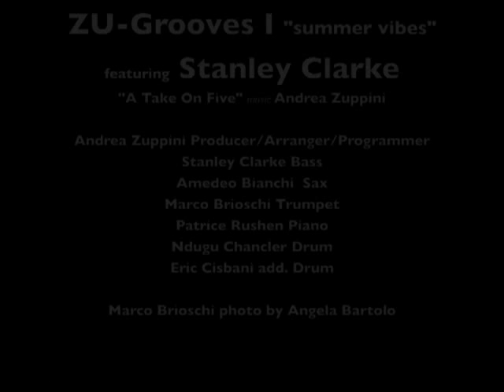ZU-Grooves featuring Stanley Clarke "A TAKE ON FIVE"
ZU-Grooves I "summer vibes" featuring Stanley Clarke
"A TAKE ON FIVE" music Andrea Zuppini

Andrea Zuppini Producer/Arranger/Programmer
Stanley Clarke Bass
Amedeo Bianchi  Sax
Marco Brioschi Trumpet
Patrice Rushen Piano
Ndugu Chancler Drum
Eric Cisbani add. Drum

Marco Brioschi photo by Angela Bartolo